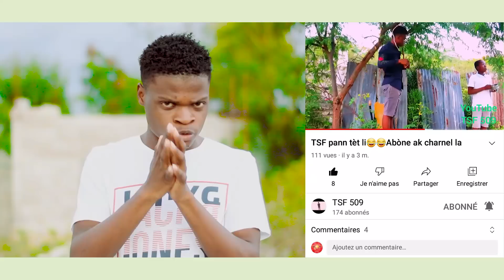Reyalite San Manti Episode 39